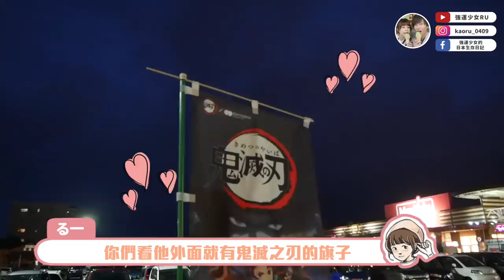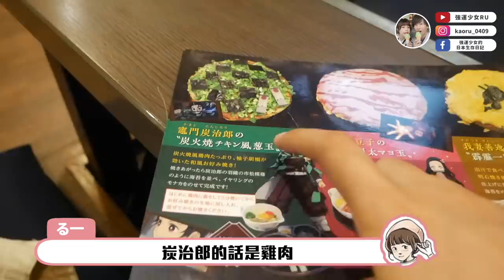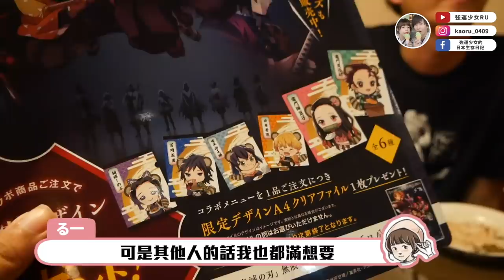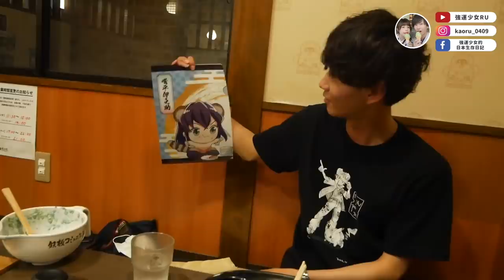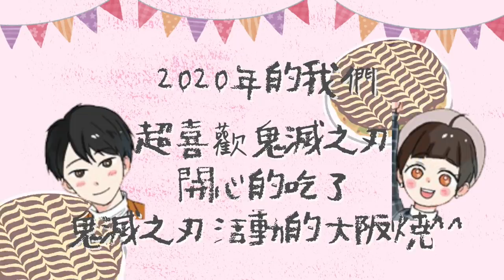【鬼滅迷必朝聖🔥】炭治郎大阪燒？日本大阪燒店和鬼滅之刃聯名啦！！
是這一家店哦